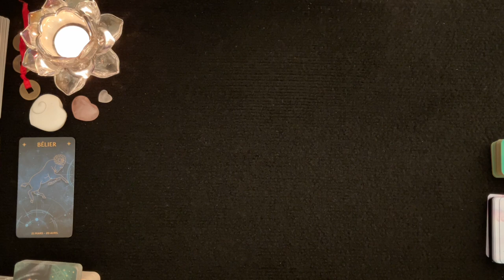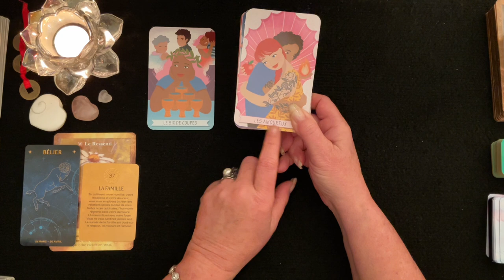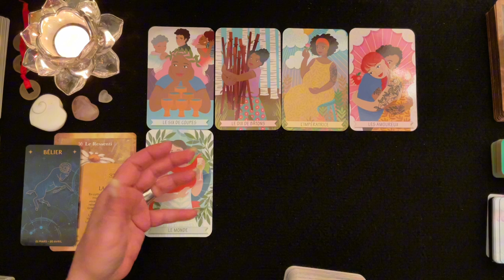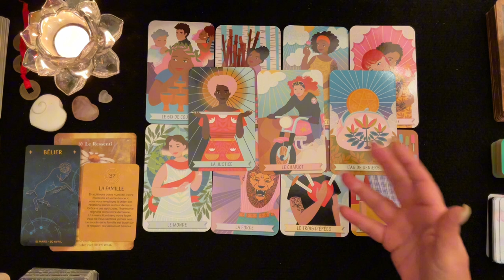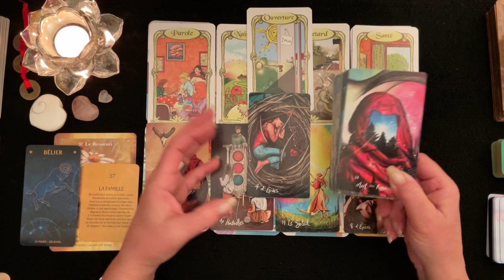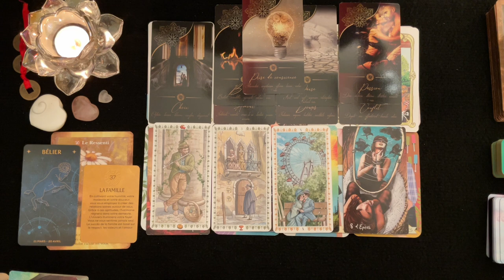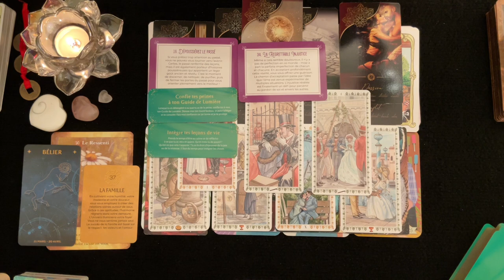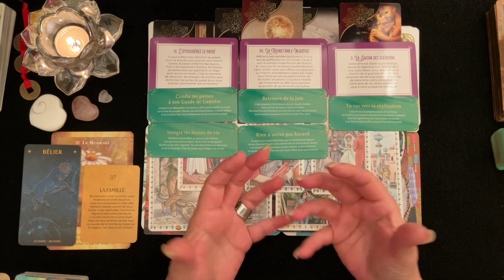♈️ BÉLIER - Accomplissement & Nouvelle Prise de conscience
_________ ⏱ Minuterie ⏱ ____________

Intro & Générale - 00:00
Pro - 18:47
Sentimental - 24:42
Carte Conseille
1er décan - 31:37
2e décan - 34:56
3e décan - 37:44

 🔮 Bienveillante Guidance
 ✨ Bon Visionnement